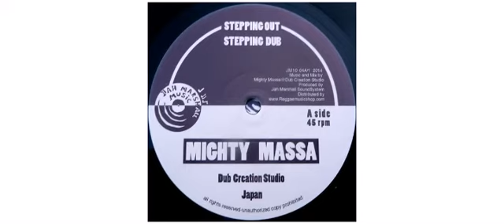Mighty Massa - Stepping Out / Man From Far East - 10" - Jah Marshall Music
This is a sample of the vinyl : Mighty Massa - Stepping Out / Man From Far East - 10" - Jah Marshall Music

Mighty Massa
10" JM1004 Jah Marshall Music

Track on this vinyl :
A1 - Stepping Out - 4:30
A2 - Stepping Dub - 4:30
B1 - Man From Far East - 4:30
B2 - Far East Dub - 4:30

Mixed By Mighty Massa
Producer Jah Marshall SoundSystem
Music and Mix by Mighty Massa at Dub Creation Studio - Japan -
Produced by Jah Marshall SounD System - France -

Jah Marshall Music